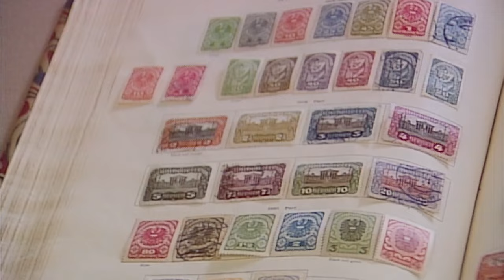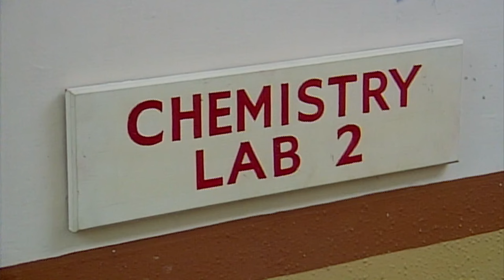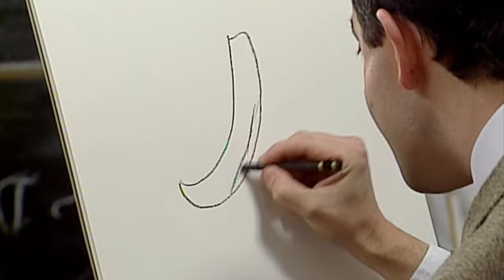ELECTRIC Bean ⚡| Funny Clips | Mr Bean Official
Mr Bean plays with a Van der Graaf generator as he tries to make his hair stand on end...